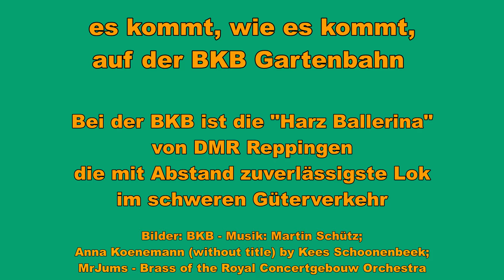LGB Akku/RC BKB Echtdampf Gartenbahn - Die "Harz Ballerina" mit schwerem Langholzzug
Mit Abstand die zuverlässigsten und zugstärksten der gasgefeuerten Echtdampfloks bei der BKB sind die beiden Harzloks 996001 und die baugleiche NWE 21 und die C-Kuppler von Reppingen, gefolgt von Regner`s Harzbullen 99222. Dank der Bauweise und ihrem sattem Eigengewicht haben sie eine so starke Traktion über die blanken Stahlräder, um auch auch schwere Güterzüge zu bewegen. Nur die kohlegefeuerten Loks von Walter Kolb (C-Kuppler) sind noch eine Klasse schwerer und haben noch mehr Zugkraft.
Hier sind Metallkupplungen verwendet. Bei den gekuppelten Tandemwagen Maulkupplungen und sonst  Schaubenkupplungen. Hier ein alter Bericht dazu: